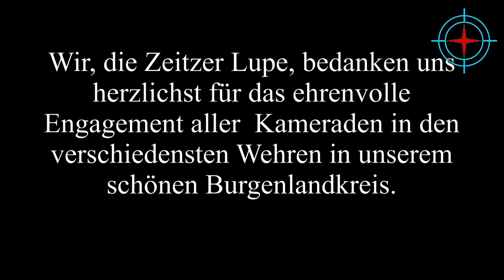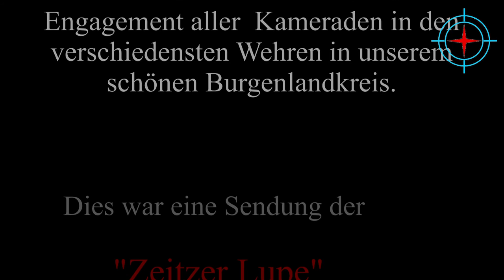Auszeichnung für verdiente Kameraden unserer Feuerwehren